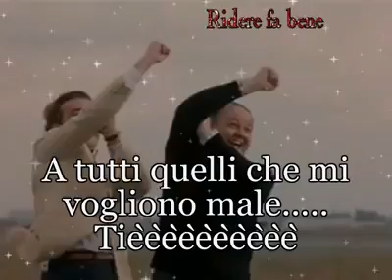A tutti quelli che mi vogliono male... Tié